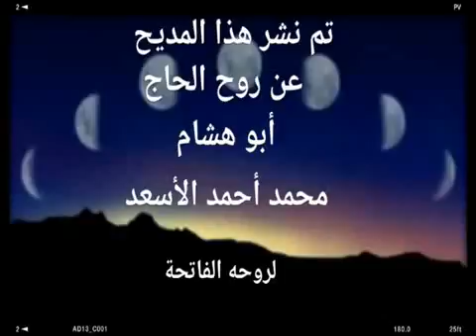مديح الى الحبيب خذوني